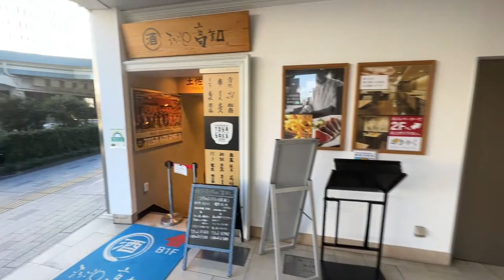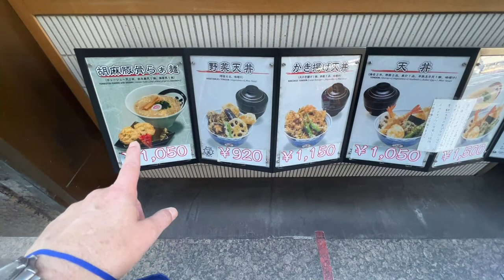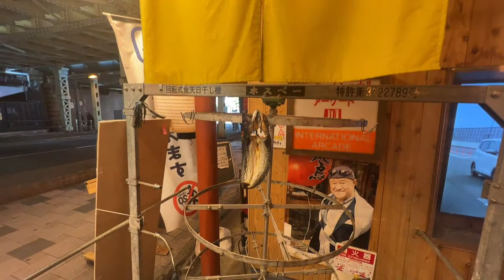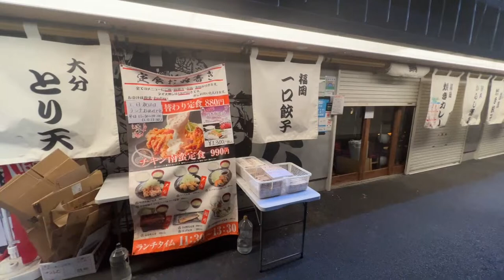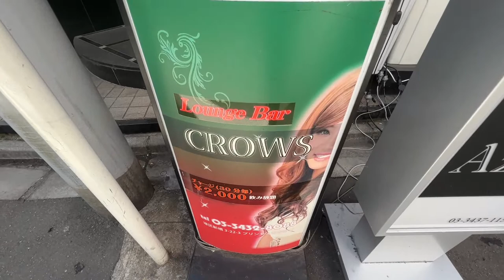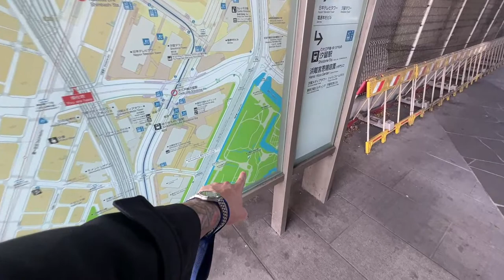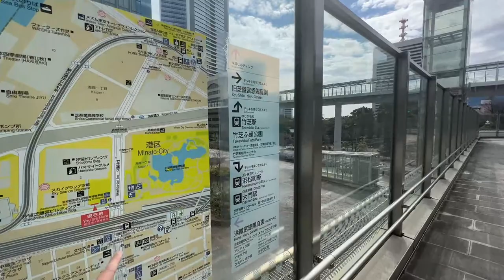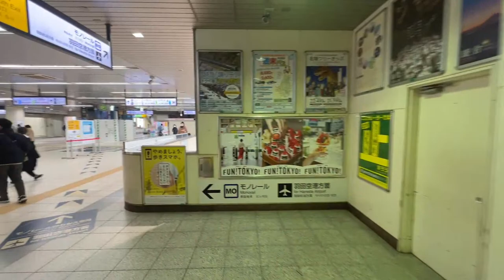GINZA/YURAKUCHO to HAMAMATSUCHO [Yamanote Line Travels] | Lost in Tokyo [LIVE] Street View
Welcome to LOST in TOKYO [LIVE] Street View Tours, where we walk around showing you the sites of Tokyo wandering around with out a clue !
Today we starting from Yurakucho station  area once again following the Yamanote line to Hamamatsucho station while showing you a few prefectural stores in Ginza, Shiodome area and the famed Ghibili clock and the Mennekin Pis statue.
Please enjoy all the street views and back alleyways!
Join us in an engaging community experience as we get lost, find our way and enjoy being a community while checking out the street views of Tokyo!

00:00 Welcome to the stream
2:45 passing Shinkansen
5:08 Hokkaido Dosanko Plaza
8:25 Okinawa store is gone!
9:01 Koichi Prefeture store
9:37 Ibaraki Prefecture store
11:24 Ishikawa Prefecture store
15:03 Fukui Prefecture store
17:40 Walking Chuo Dori
24:38 Ginza Kimuraya
27:55 Great sweets shop
28:43 Ginza Hageten BEST tempura shop
37:20 Tokyu Plaza back end
44:00 Izakaya row
45:40 Izakaya row inside
46:44 Ramen Avenue
49:42 Underground shopping area
59:50 Uracori Underground
1:09:00 Shimbashi station
1:12:52 Shimbashi back streets
1:23:13 Shimbashi map area
1:27:15 Hayao Miyazaki's NTV Clock
1:35:18 Local Shrine
1:39:45 Little Italy Tokyo
1:47:50 Area Map #2
1:48:20 Italy Park
1:55:24 Shinkansen sighting
2:02:20 Train map
2:02:57 Buying a train ticket
2:04:56 Walking the platform
2:07:37 Little Peeing Monk Statue
2:12:56 Support me on Patreon
iPhone 13 Pro Max
GoPro Hero 10 Black
DJI OM 5
Rode Wireless Go II
Audio-Technica AT2020 Condenser Microphone
Logitech Webcam C920n

🔶 Sony A6400
🔶Elgato Stream Deck
🔶Innocn WR40-PRO Ultra Wide PC Monitor
🔶Neewer 2 Pack USB Video Light

Keep it real y'all
Drew